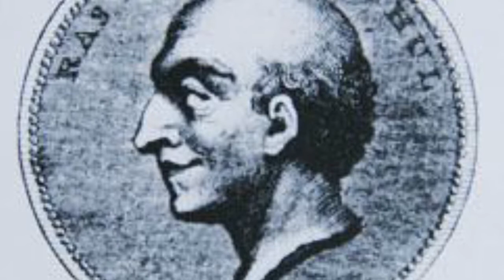The Era of Princes | Ethiopian History | African History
Assassination, puppet kings, and powerful kingmakers, these were only some of the characteristics of the Ethiopian time period that historians call Zemene Mesafint or the Era of Princes. What happened in this chaotic time and what were the reasons that created it? That’s what we’ll cover in this episode of Humble History. Let’s get into it right now.